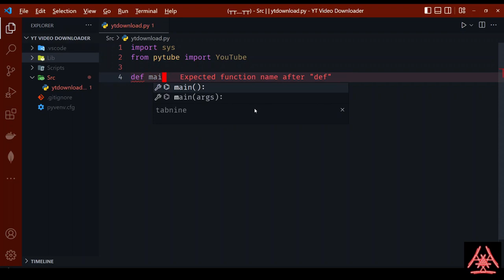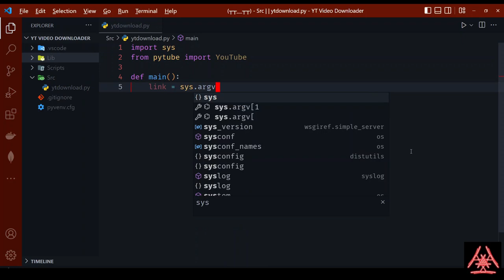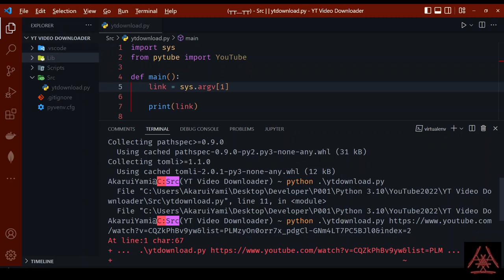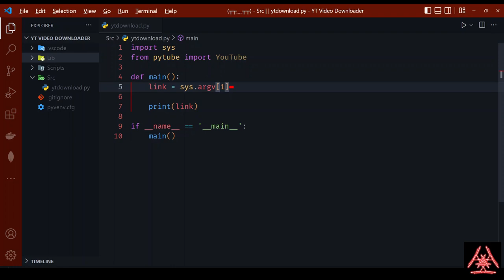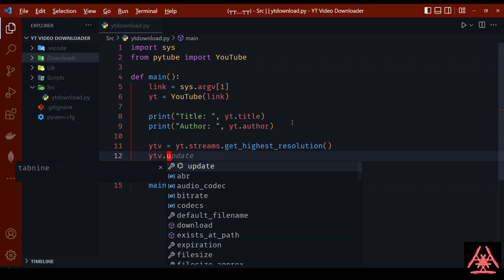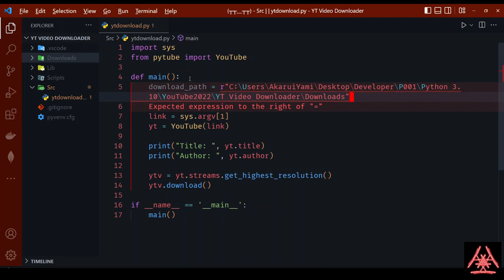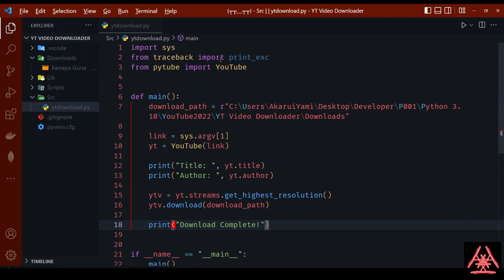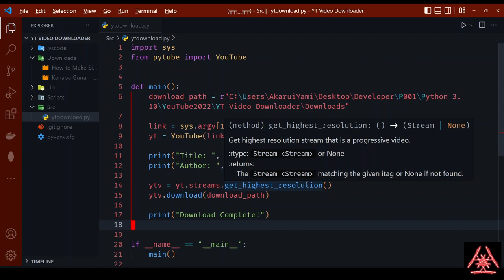Simple Python Project Idea! 👉🏼 YouTube Video Downloader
Percaya atau tidak, anda hanya memerlukan sekurang-kurangnya 6 baris code untuk download video dari youtube!